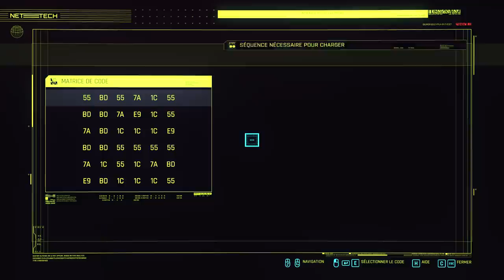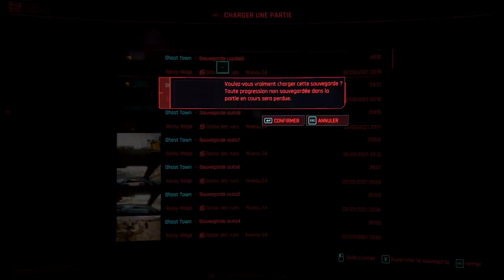LA POUBELLE A PANAM' !! -CyberPunk- Ep.25 avec Bob Lennon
On a toutes les armes de corps à corps. Canne de pimp, vibro, katana rose... Si seulement tout le monde avait pas une arme à feu...

J'ai une NVIDIA 2080 RTX Ti, et quelques bugs. Genre, tout va bien, j'ai tué le DLSS pour moins de tesselation, et j'ai réactivé le RTX, parce qu'ils ont réglé le problème des surfaces. Nous sommes en 1080p 120fps, les musiques Copyrightées sont désactivées, et la nudité est laissée parce que ça m'amuse de censurer les MegaBytes avec des têtes de Debilus. =D

LE FUTÛuUuÛR !!! (des années 80)